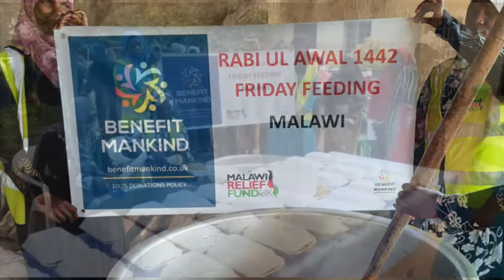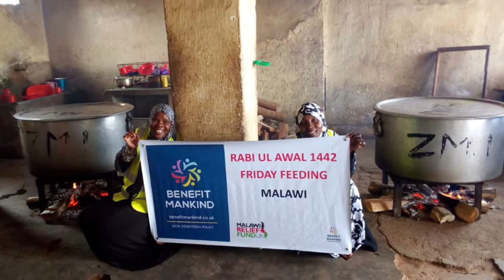Malawi Rabi ul Awwal Feed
Your support enables orphans and families in Malawi to benefit from hot meals which you all supported.